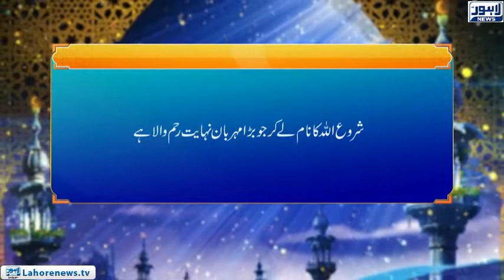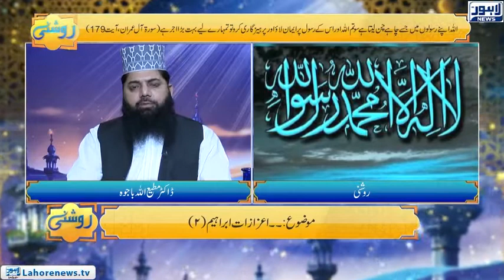Roshni Episode 564 | Aizazaat-e-Ibrahim (2) | 24 August 2018